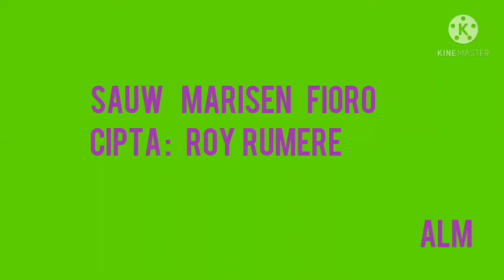Lagu rohani bahasa biak, sauw marisen fioro :cover,by hanok simes